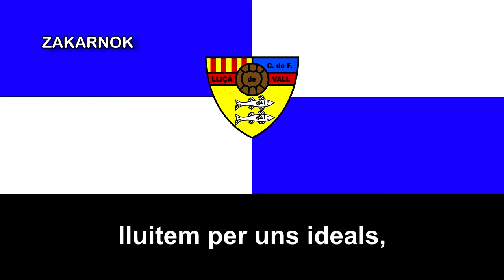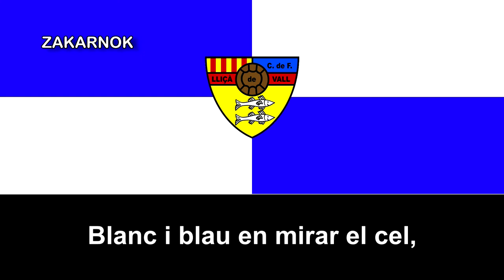Himno del CF Lliçà de Vall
El Club de Futbol Lliçà de Vall es un club de fútbol de la ciudad de Llissá del Vall, en Cataluña, España. El club fue fundado oficialmente en 1949, pero ya disputaba sus partidos en los años 20's del Siglo XIX.

Tuvo algunos cambios de nombres, como CF Llissà de Vall-Les Torres en los años 40's y no es hasta el 1969 cuando se federaría en el fútbol profesional.

Llegó como mucho a disputarse algunas temporadas en la Segunda Regional y creo que también en la Primera, y de momento nunca ha disputado algunas temporadas en la Tercera División.